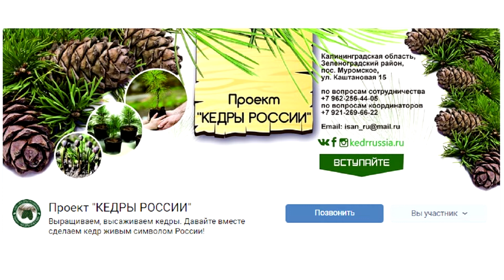Выращивание кедровых сосен из семян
К кедровым соснам относят европейскую кедровую сосну, сибирскую и корейскую. Ну и кедровый стланик. Вырастить эти красивые деревья из семян не так уж и сложно.